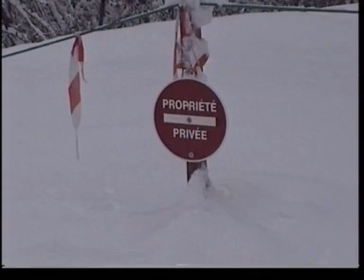Neige à Rogalle